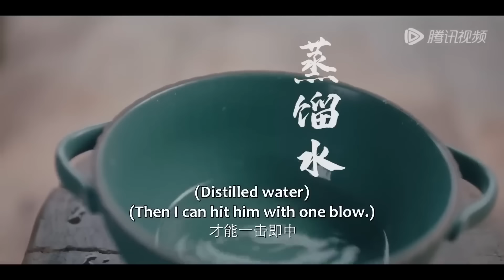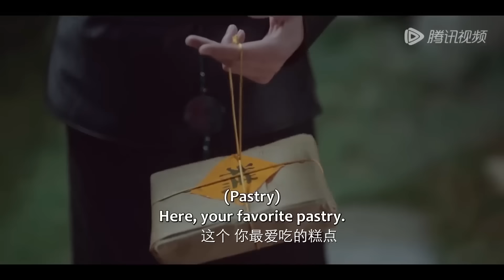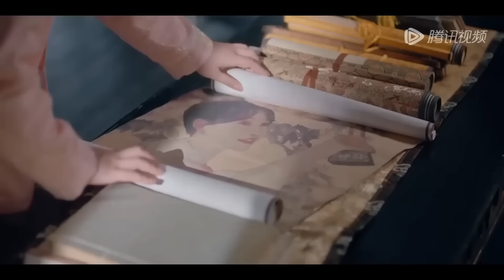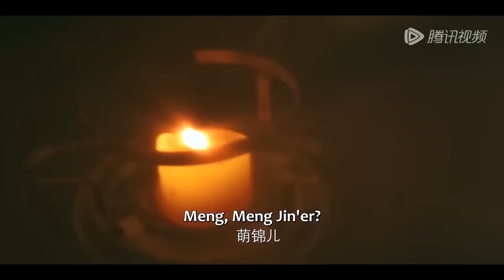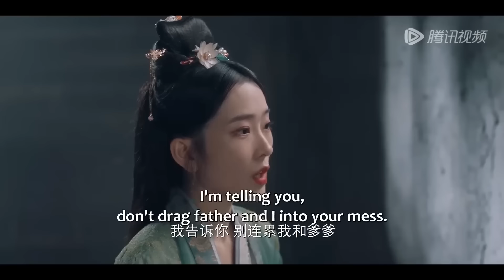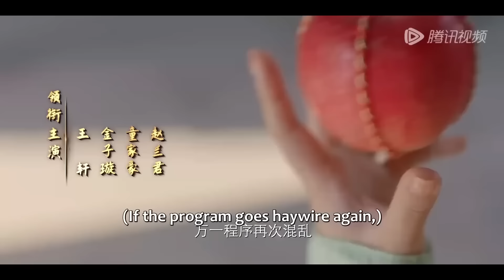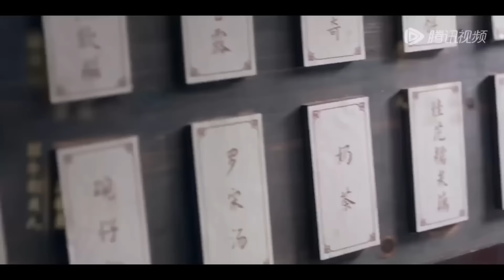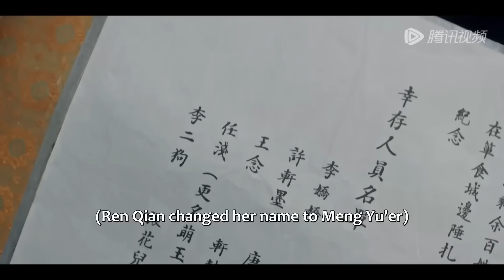【全集】💘廚神少女穿越要給傲嬌城主下毒100次才能回去？ 不料被強制愛！《城主大人请试毒 My Bug, My Castellan》